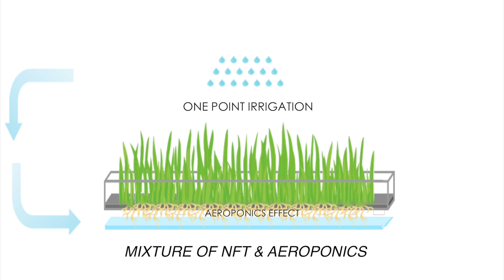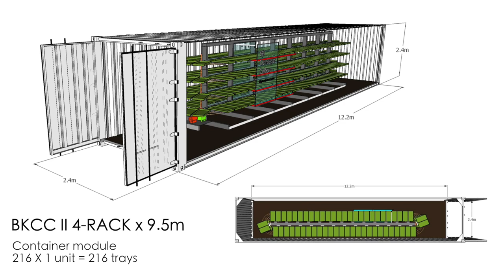Microgreens and fodder vertical growing system-BK Conveyor Culture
“BK Conveyor Culture” for micro greens & fodder

Another innovation from BK Greenhouses.
Automatic and vertical hydroponic growing system for most kinds of micro greens and fodder – ideal for urban farms.